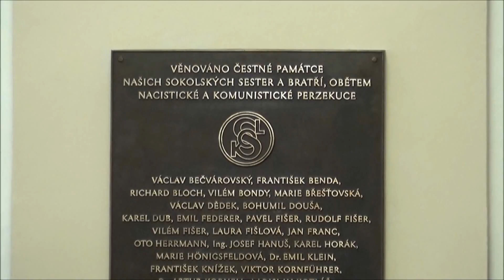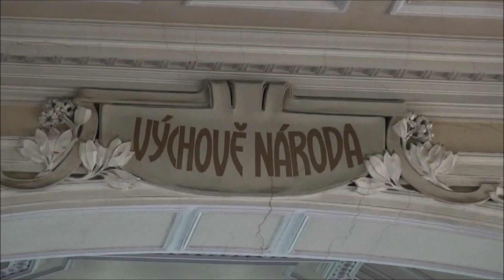T.J. Sokol Mladá Boleslav slavila 110 let sokolovny.